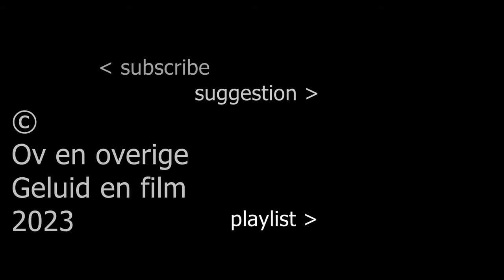Train cab ride; Dordrecht; track 21 to 15 via LU, 1 & 32a (20230703&04)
Cab view of the shunting of a train from track 21 to track 15 via track LU, 1 & 32a at Dordrecht station.